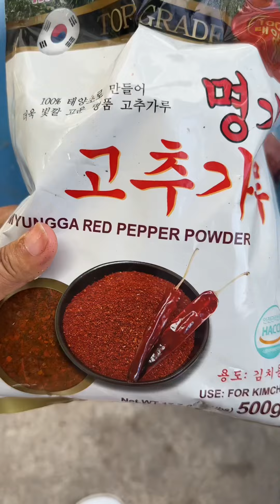Secret Way To Fry Beef So Tasty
Hello My Beautiful People!!!How are you?Welcome back to my channel Sokun Puthy.Today day is Sunday.Did you spend the good time with your family?Sending my love to you all.Today I fry beef for my lunch.The ingredients I have for this recipe are salt ,brown sugar,seasoning,ginger,black peppers,chili powder and oil.The beef my relatives gave me.Please watch my video to know the method of my cooking.Please kindly help me to subscribe,share,comment and watching my video to encourage me to do more videos for you to watch.Thank you so much for your support and kindness.Have a great evening.Love you all